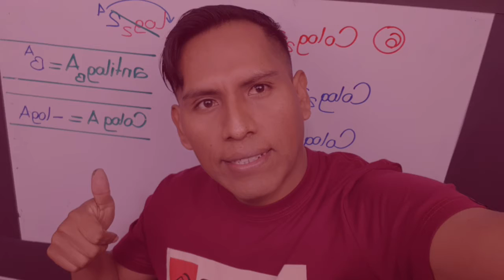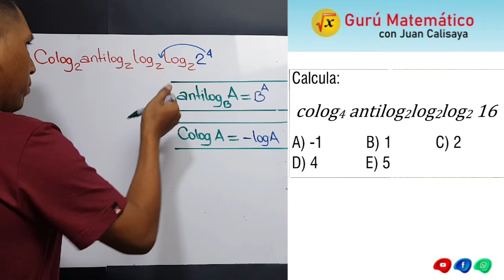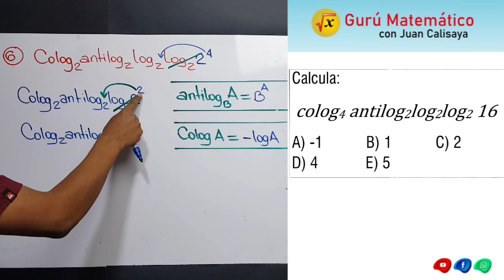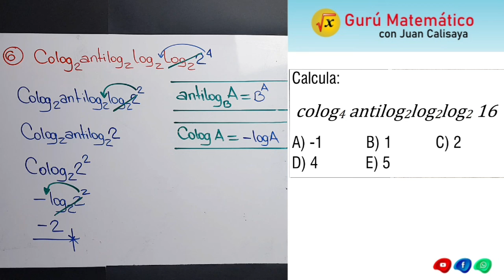LOGARITMOS/ problema nro 6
Un logaritmo es nombre que recibe el exponente al que se debe elevar un número -en cierta base-, para obtener un resultado determinado.